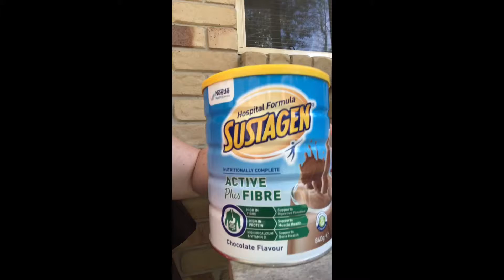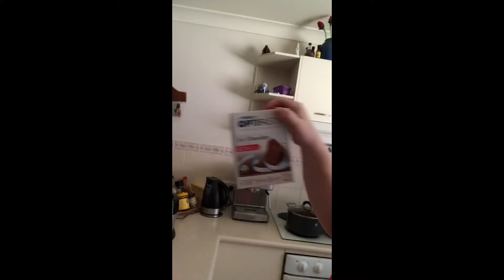Vlog #146 Day 6 Post Op